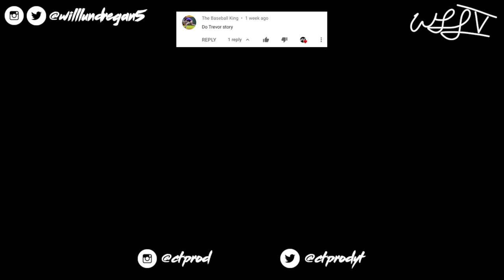Trevor Story 2019 Mix || "Plug Walk"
Today is the final day of CT Week! We hope you enjoy! Comment who you want to see in the next video!

Song: Rich The Kid - Plug Walk